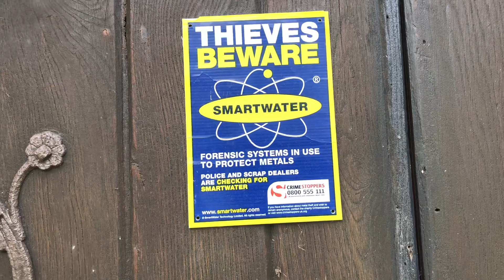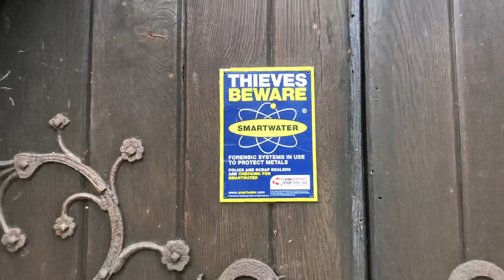St Martins Church west Drayton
loved walking through the neighborhoods of West Drayton to see this lovely historic old church. I found it to be so very different from the large gothic and ancient cathedrals